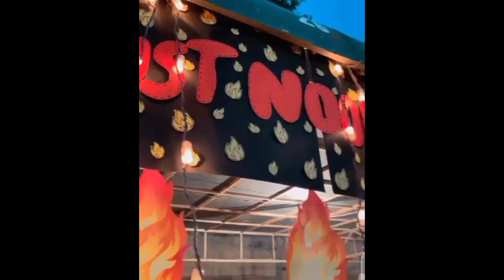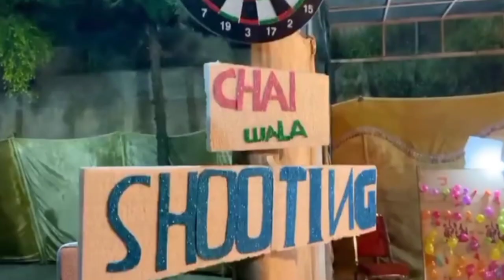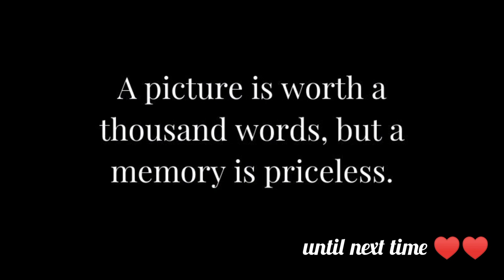FUNFAIR 2021 ||FOUNDATION UNIVERSITY ISLAMABAD